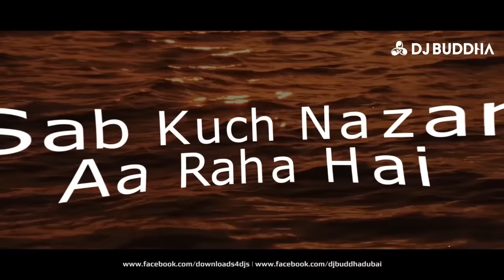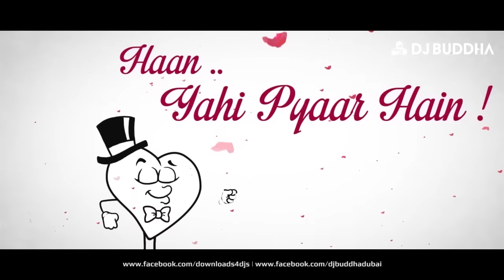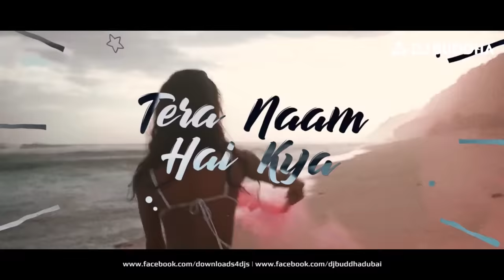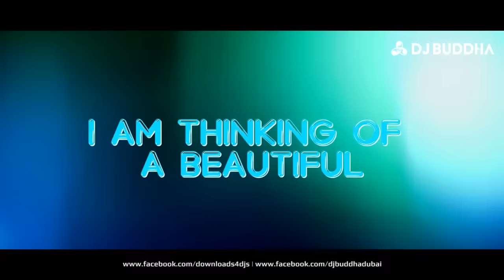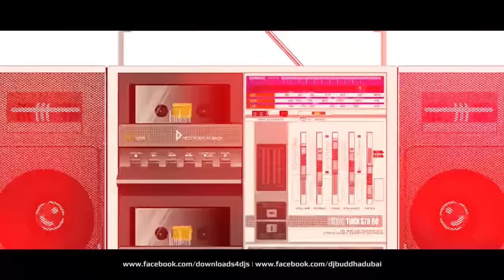Desi Deep House 5.0 (Retro Edition) - DJ Buddha Dubai & Friends | Bollywood Deep House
Greetings and welcome everyone to one more special journey with me DJ Buddha from Dubai. Heres presenting a fusion of aged melodies and the enigma of electronic music packed into one single podcast - Desi Deep House 5.0 - Retro Edition.

Tracklist (alphabetical order):
1. Aap Jaisa Koi (Desi Deep House Mix) - DJ Buddha Dubai X Sprakz Brothers
2. Ae Mere Humsafar (Desi Deep House Mix) - DJ Buddha Dubai X DJ Tejas
3. Boom Boom (Desi Deep House Mix) – DJ Vandan X DJ Buddha Dubai
4. Disco Station (Nu Disco Mix) - Apoorv Verma
5. Do Dil Mil Rate Hai (Desi Deep House Mix) - DJ Buddha Dubai & DJ Aftab
6. Dum Maro Dum (Desi Deep Bass Mix)- DJ Vijay X DJ Buddha Dubai
7. Gulabi Aankan – Punjabi Version (Desi Deep House Mix) – DJ Buddha Dubai X NEON
8. Hamein Tumse (Desi Deep House Mix) - DJ Rivu X DJ Buddha Dubai
9. Kabhi Kabhi (Desi Deep House Mix)- DJ Buddha Dubai X DJ Kanwar
10. Keh Doon Tumhe (Desi Deep House Mix)- DJ Buddha Dubai, DJ Hani & DJ Sib
11. Kya Yahi Pyaar (Desi Deep House Mix) – DJ Dri X DJ Buddha Dubai
12. Mere Samne Wali (Desi Deep House Mix) - DJ Buddha Dubai X DJ Vaggy
13. Pal Pal Dil (Desi Deep House Mix) – DJ Lucky X DJ Buddha Dubai Dubai
14. Sagar Jaisi (Desi Deep House Mix) – DJ Buddha Dubai X DJ Jeff
15. Tere Dar Par Sanam (Desi Deep House Mix) - DJ Buddha Dubai
16. Theme - DJ Buddha Dubai
17. Tum Aa Gayo (Desi Deep House Mix) - DJ Buddha Dubai X DJ AKD